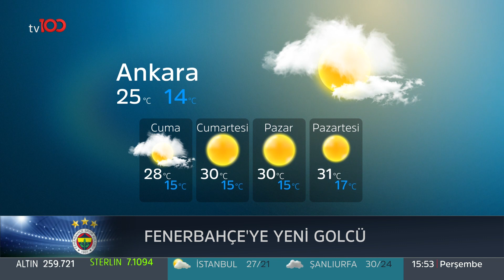Arsaya en çok talep nerede var? Parasal 2. Kısım - 18.07.2019 - Emre Erşahin - Nazlı Bolak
tv100 ekranlarında yayınlanan Parasal programında Nazlı Bolak'ın konuğu olan Emre Erşahin konut ve arsa satışları konusunda bilinmeyenleri anlattı, neye yatırım yapılması gerektiği konusunda tavsiyelerde bulundu.

Türkiye’nin yeni YÜZ’ü tv100 son dakika haberleri, Okan Bayülgen, Cengiz Semercioğlu programları Muhabbet Kralı, Uykusuzlar Kulübü ve canlı yayınlarla yeni video serileriyle her an elinizin altında.

tv100 uydu bilgileri:

TÜRKSAT 4A
Frekans: 12729
Sembol: 30000
Polarizasyon: V (Dikey)